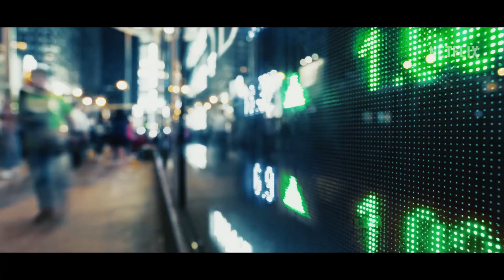Каменное сердце (Heart of Stone) 2023. Трейлер (Русская озвучка)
Шпионский триллер в стиле «Миссии невыполнима».
Женщина-агент из секретной международной миротворческой организации спешит остановить хакера, который хочет украсть их самое ценное и опасное оружие.